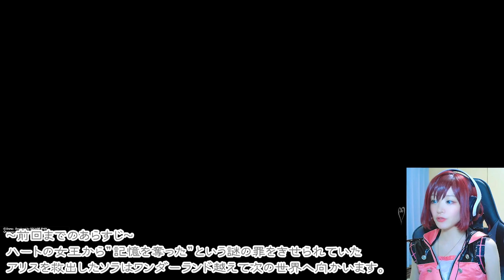また記憶失ってる。 キングダムハーツ Re:チェインオブメモリーズ 実況【Re:COM】#4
そのとんがり爪 いつ使うの？

※ストーリーに関するネタバレコメントは禁止です。